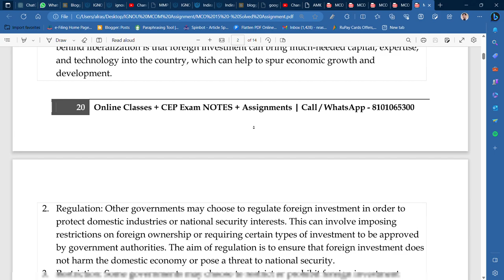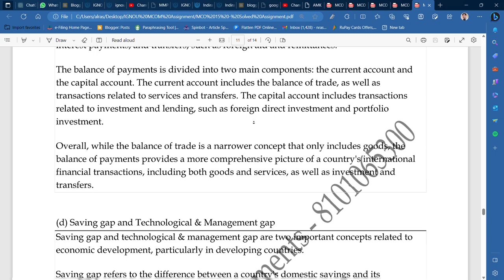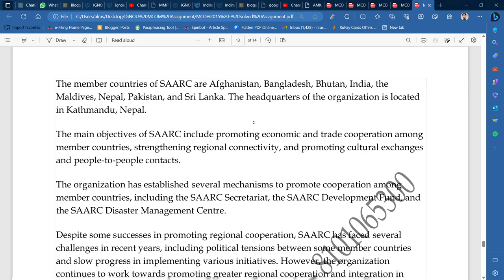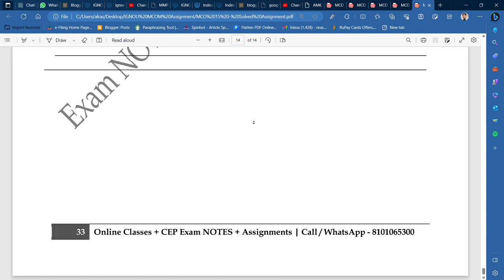MCO 15 : SOLVED ASSIGNMENT FOR DEC TEE 2023 II GET PDF IN THE GROUP II CALL/WA - 8101065300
Commerce ePathshala

1. Unit Wise Q & A Solve (FREE)
2. FREE Solved Assignments
3. EXAM NOTES @ 200/Paper
4. On- Demand Lectures
5. IGNOU Updates
6. Online Classes @ 500/Month (ABOVE ALL FREE)

1. Unit Wise Q & A Solve (FREE)
2. Free Solved Assignments
3. EXAM NOTES @ 100/Paper
4. On- Demand Lectures
5. IGNOU Updates
6. Online Classes @ 300/Month